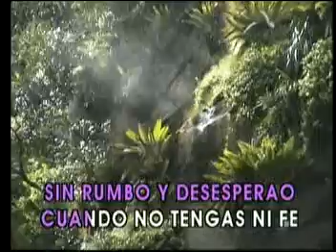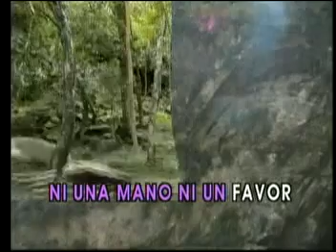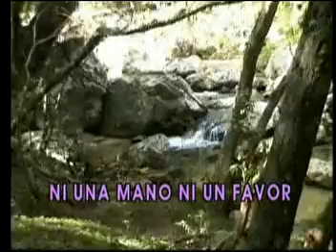Yira Yira Julio Iglesias Las Rocas